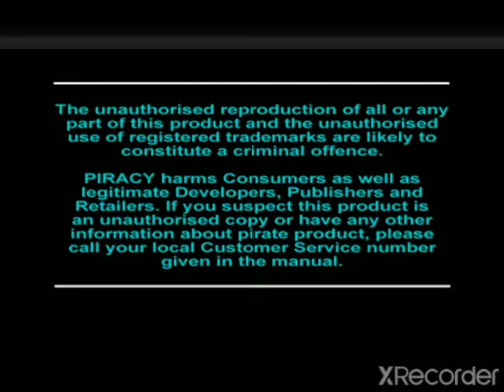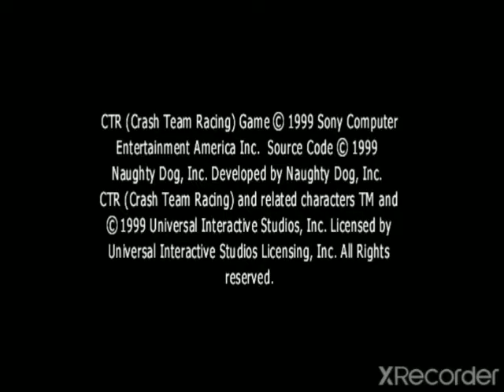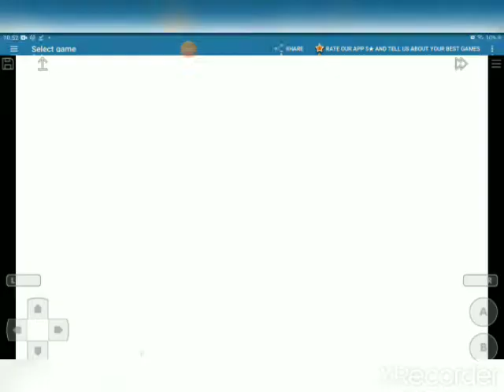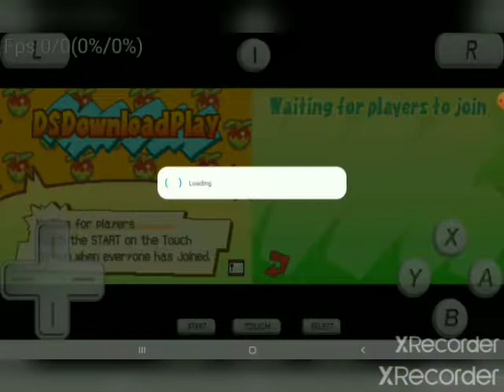Crash Bandicoot - Opening Intros